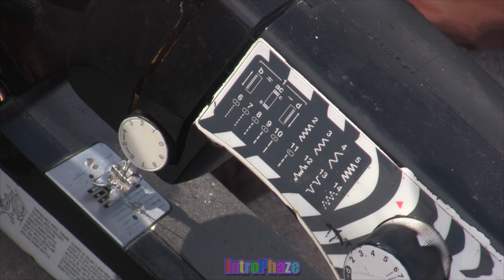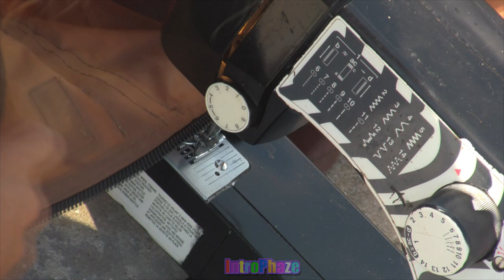✔37 EP - Repair Mesh Net on pop up portable Tents Gazebo Canopy -introphaze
repair mesh nets on tents gazebo and canopy by sewing tor gluing them

😀i reply to comments when i can😀